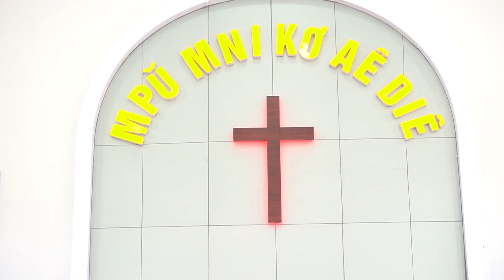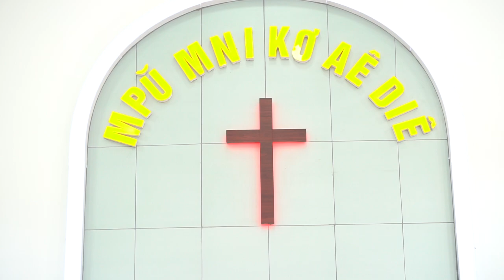Ban hát Buôn Buôr: Mùa Gặt Đã Đên || Tiếng Ê-đê || Lễ Cảm Tạ